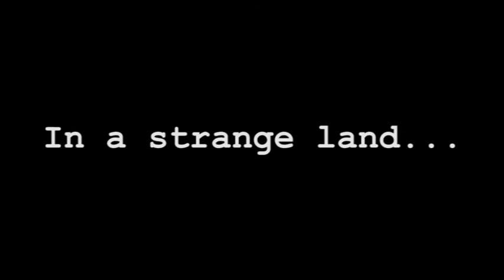Professor Who - Lalibela (Trailer)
The Professor journies to Ethiopia on a search. What will he find there?